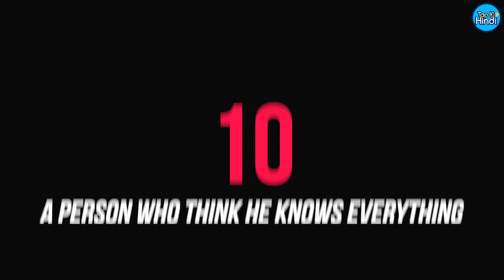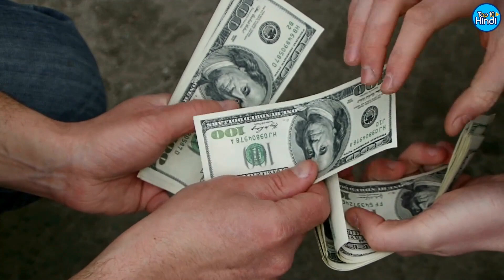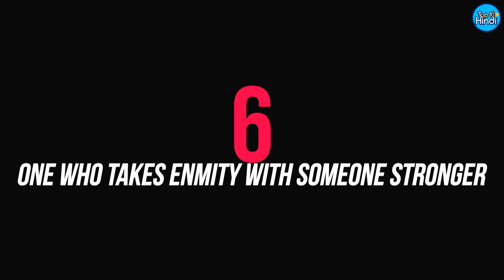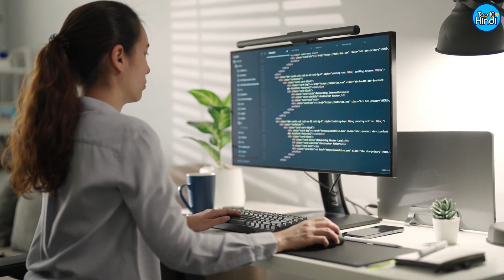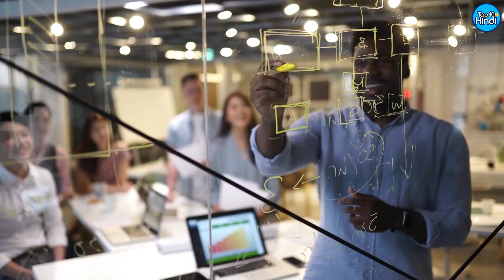Top 10 signs that you are not genius | Signs जो बताते हैं कि आप genius नहीं हैं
It is very difficult to express in words the happiness that one gets by making others an April Fool on 1st April. But have you ever seriously thought about who really is called a fool? Are you also one of them? In this video of Top 10 Hindi Channel, we are going to tell 10 signs of identifying a fool, by which we can easily identify a foolish person.